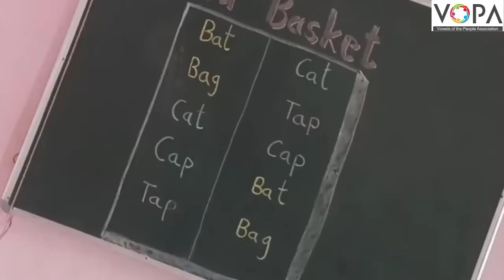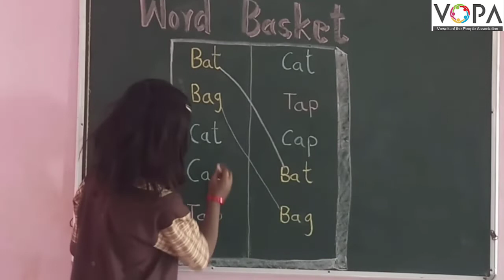2nd | English | Word Basket | V2 | V-School